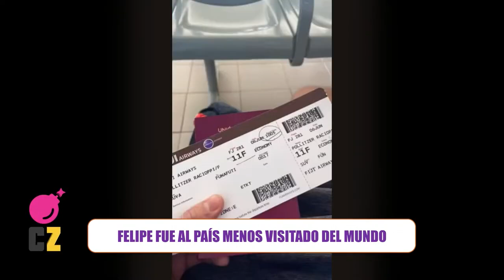CULTURAZIP | FELIPE viajó al país menos visitado del mundo, TUVALU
El canal de stream de El Eco Multimedios

PROGRAMACIÓN
10 a 13 | LaMañanaDeElEco con Claudio Andiarena, Beatriz Leonardi, Beto Iob y Matías Domínguez.
15 a 17 | CulturaZip con Manu González Acosta, Martín Rosito, Marisol Córdoba, Amalia Goñi, Matías Domínguez y Fran Ulloa.
17 a 18 | MomentoD con Carola Núñez.
18 a 20 | UltimoBondi con Guillermo Liggerini y Fernando Izquierdo.

SÁBADOS
11 a 13 | AltoDia con Ivonne Guevara, Gonzalo Rotonda, Lucio Rancez y Franco Grammatico.